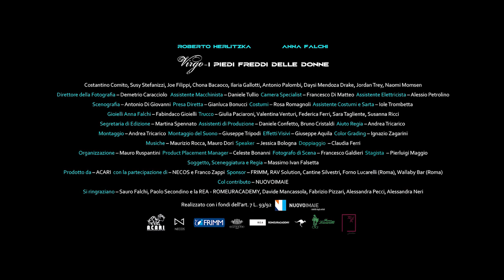Virgo - I Piedi Freddi delle Donne | Trailer | WeShort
Chi lo dice che un capolavoro non può durare meno di 30 minuti?
In "Virgo - I piedi freddi delle donne" ci troviamo in un futuro distopico in cui si invita a comprendere la relazione tra bene e male e il rapporto uomo-donna e lo facciamo con due protagonisti di spessore: Roberto Herlitzka e Anna Falchi.

Il pluripremiato film breve diretto da Massimo Ivan Falsetta è ovviamente disponibile su